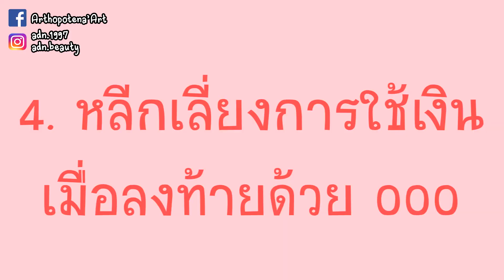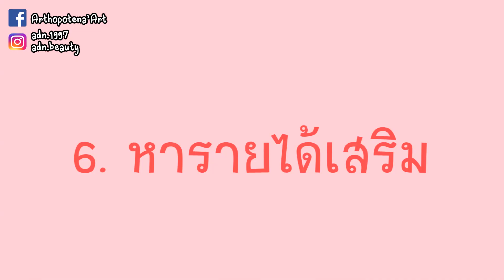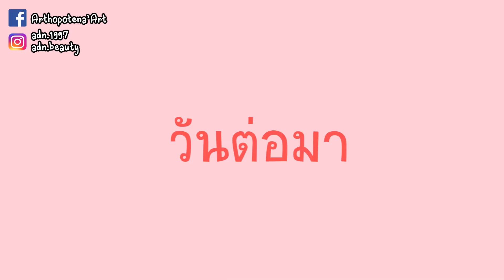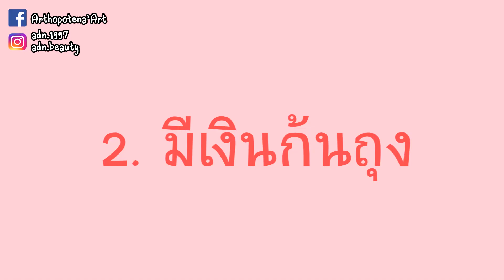Tip เก็บตังฉบับสายเปย์ที่แท้ทรู | Arthopotena'Art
วันนี้มาแชร์วิธีเก็บตังฉบับของเรากัน มีเยอะมากเลย 555 ลองไปปรับใช้ดูแล้วกันนะครับ

Line(เฉพาะงานเด้อ) : arthopotena